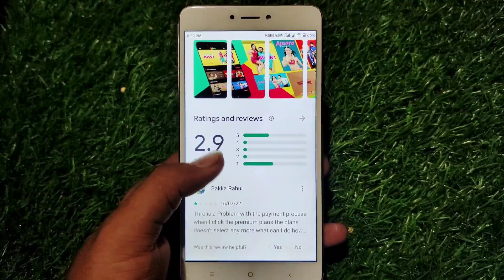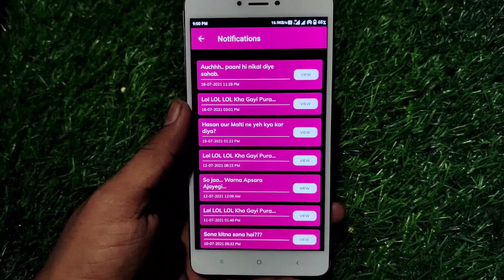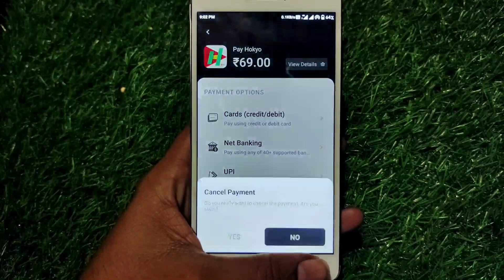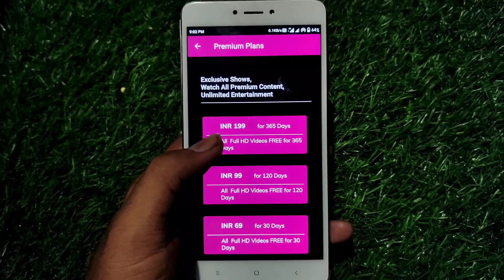Hokyo App Kaise Use Kare ।। How to use hokyo app ।। Hokyo App